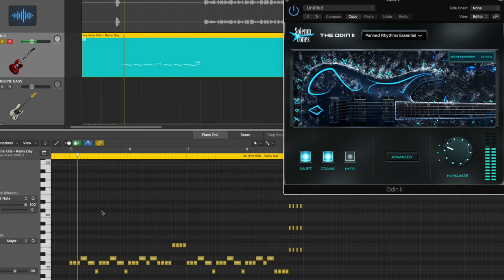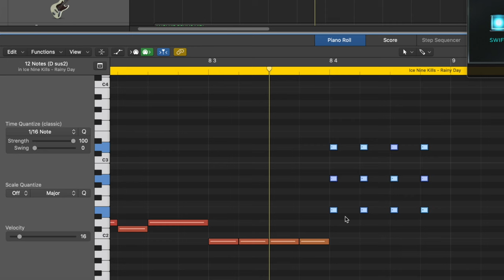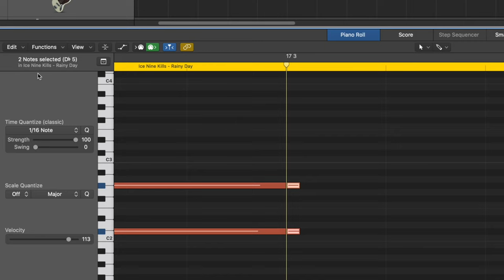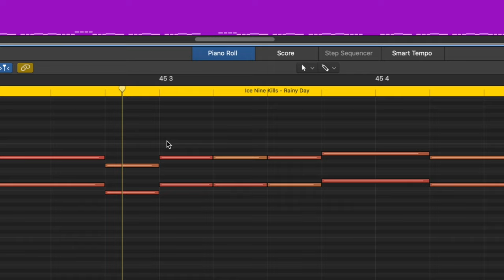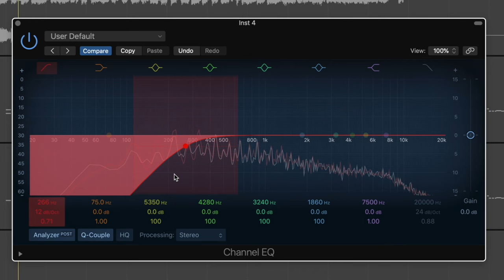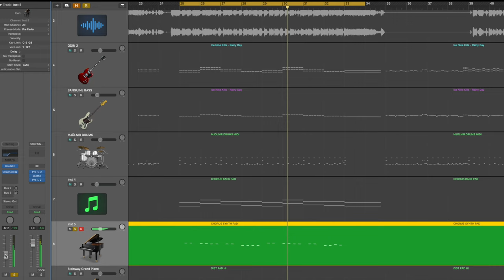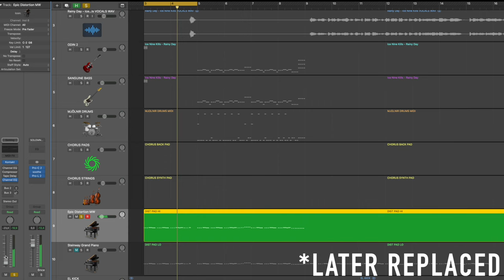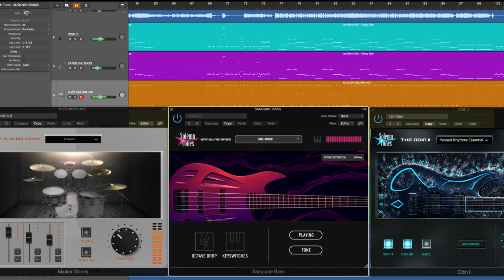Turn a GUITAR PRO FILE into a FULL SONG with MIDI Instruments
Gear used:
Guitar: Odin 2 by Solemn Tones
Guitar amp: Fenrir by Solemn Tones
Bass: Sanguine Bass by Solemn Tones
Drums: Mjölnir Drums by Solemn Tones
Sound FX: Bifrost 1, Bifrost 2 by Solemn Tones
Synth pad: Gravity by Heavyocity
Violins: Symphobia
Reverb: Room by Solemn Tones